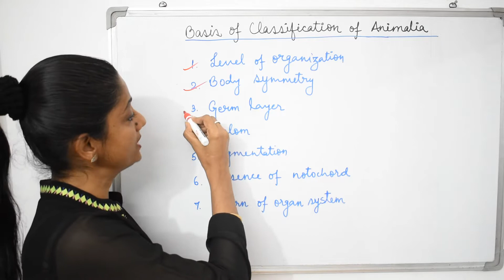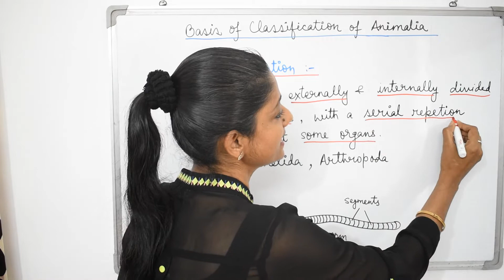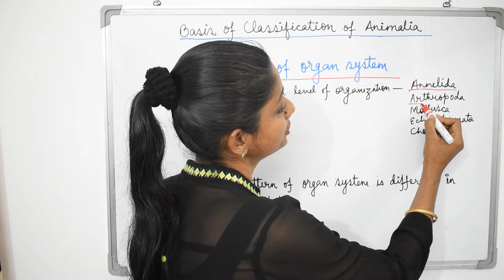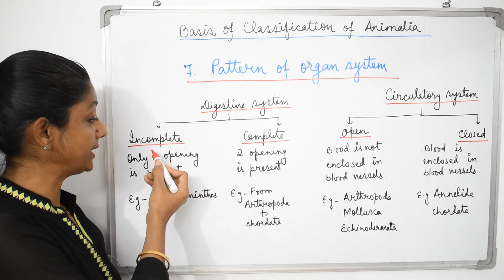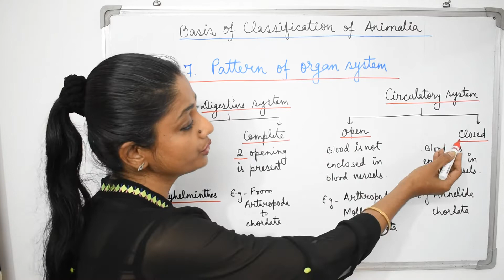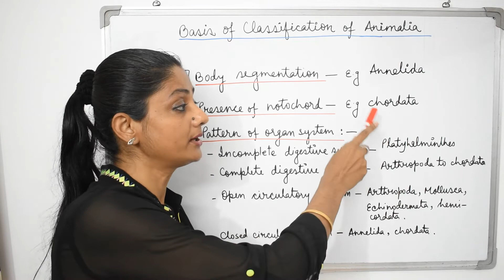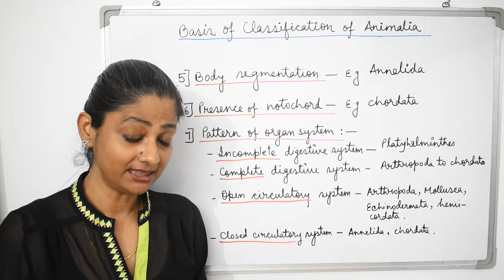Basis Of Classification - Animalia, Part- 2| Diversity In Living Organisms | Class 9 | Biology|NCERT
Class - 9
Subject - Biology
Chapter - Diversity In Living Organisms
Topic - *Kingdom - Animalia* (Basis Of Classification Part-2)

1. Basis Of Classification Of Animalia
   - Body segmentation
   -Presence of notochord
   - Pattern of organ system